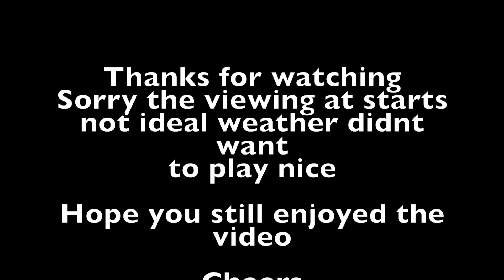Unlimited Icebreaker 2018